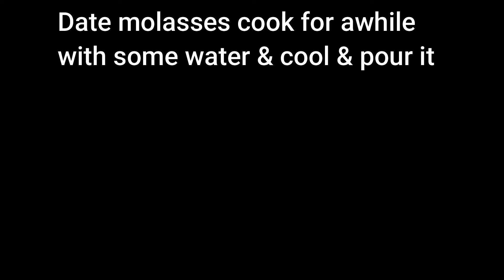Super testy, Melt in mouth quick & easy recipe, Bengali Traditional Winter special Dodh pitha recipe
dodh pitha recipe melt in the mouth, super testy, Bengali sweet rice dumplings with coconut and date jaggery, winter special Dodh pitha recipe